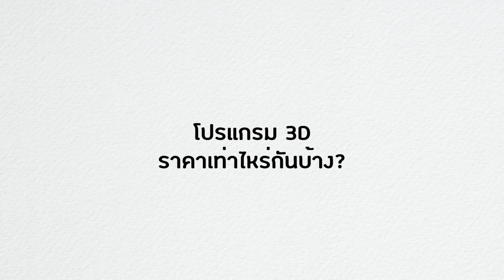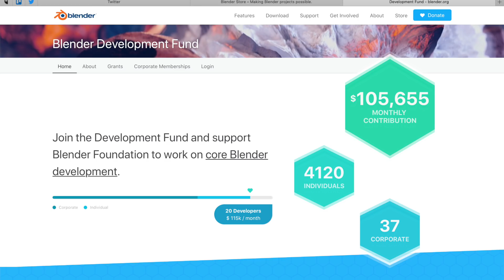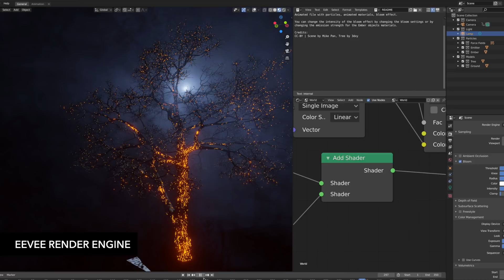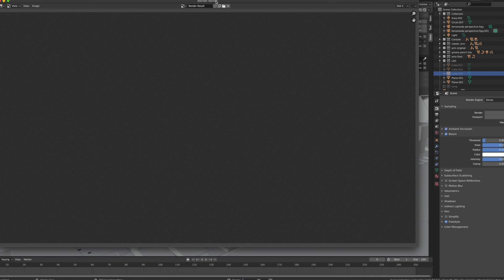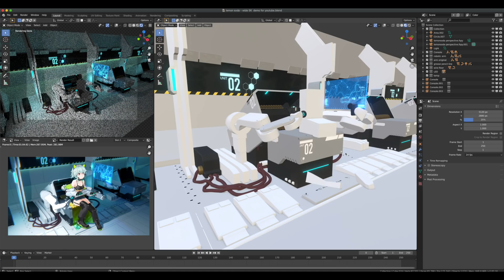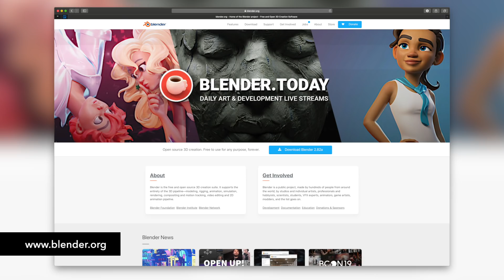เมื่อ 2D Artist ลองเล่น 3D ใน Blender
ช่วงที่ผ่านมาไม่ได้ออกไปไหนก็เลยลองเรียน 3D ใน Blender เลยอยากจะมาแนะนำทุกคนให้รู้จัก 3D App ตัวนี้กันครับ~